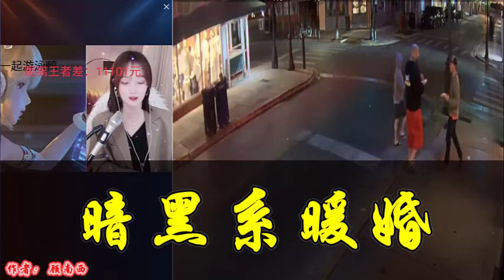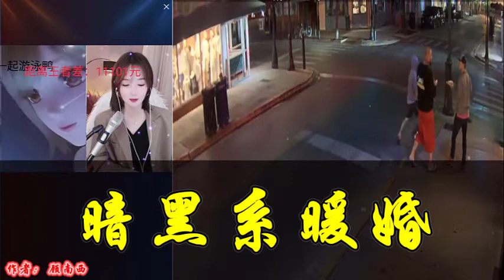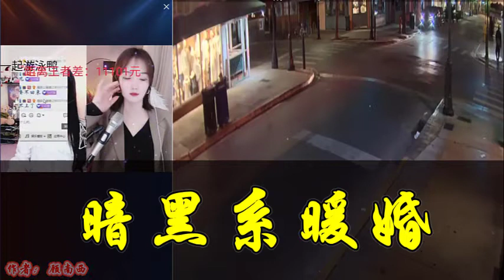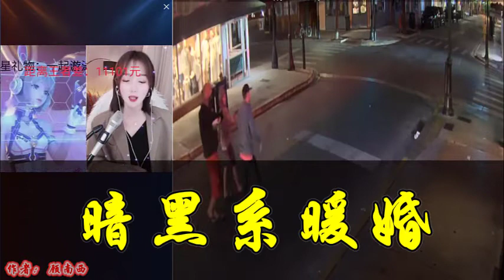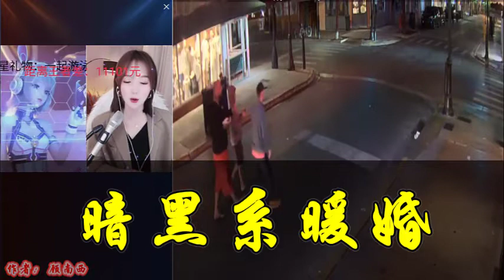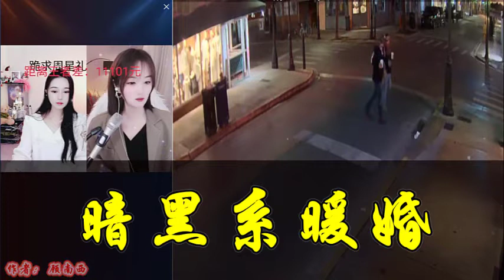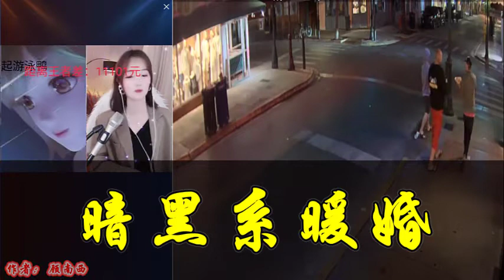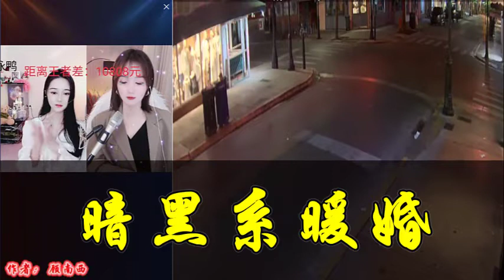《暗黑系暖婚》VIP 有声小说 第91~100集 | 有声剧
娱乐圈,多人,现代言情,婚恋情缘,甜宠,女频小说,治愈救赎,
——原著作者——

版权方：阅文集团

作者：顾南西

策划、改编：沈念如

画本、审核：酱香雕

对轨、混音：豌豆儿佛

后期：海晏河清
——内容简介——

光芒万丈的背后有多少不为人知的黑暗？

当慵懒超A的摇滚歌手碰撞上温润高冷的外科医生，会擦出怎样的火花？

丢掉假面还原真相，做彼此的救赎。

她没有这么爱过一个人，愿意陪他堕入地狱。

他没有这么爱过一个人，愿意为她放下屠刀。
有声书小说,
有声书《少年歌行风花雪月篇》,
有声书 武侠,
有声书 恐怖,
有声书 武神主宰,
有声书 全职,
有声书 名著,
有声书 世界简史,
有声书 app,
有声书 app 推荐,
himalaya 有声书,
kobo 有声书,
priest 有声书,
1q84 有声书,
1984 cc,
退婚后大佬她又美又飒,
有声剧,
爆笑超爽,
最强弃少,
首席医官,
茅山天师张老道播,
推荐,
言情,
悬疑,
都市,
幻想,
武侠,
历史,
女生最爱,
 男生最爱,
阅文集团,
读客图书,
果麦文化,
 中信书院,
博集新媒,
磨铁阅读,
 蓝狮子,
华章图书,
 大剧必听榜,
 会员有声小说,
爆更小说,
 文学名著,
 历史专区,
 国学经典,
小说,
 言情女生,
 都市重生,
悬疑推理,
历史纵横,
 仙侠幻想,
 王牌强档,
有声漫,
出版小说,
历史经典,
宅家听书指南,
 可听可看,
看小说,
新品限免,
会员上新,
上门女婿,
大家都在听,
大家都在追,
豪门恋情,
古风言情,
宫闱宅斗,
免费精选,
传记,
畅销书-限时免费,
三体科幻,
重磅新品,
热门小说,
上门龙婿
至尊龙婿叶辰萧初然,
瘦子 有聲 書,
eso 有聲 書,
完美 世界 有聲 書,
himalaya 有聲 書,
himalaya,